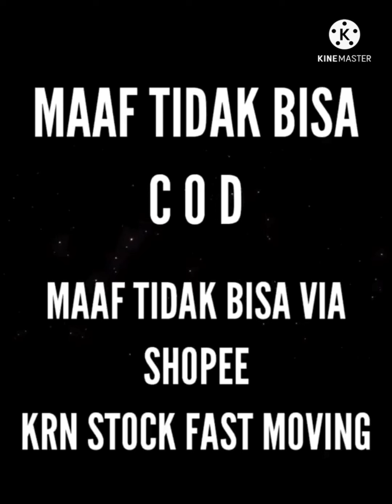ALL NEW VARIANT GAMIS SYARI BARINDA THE SERIES ORI BY DANEENA FASHION 3 SERIAN 15 WARNA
Gamis Syari
Barinda The Series
All Variant